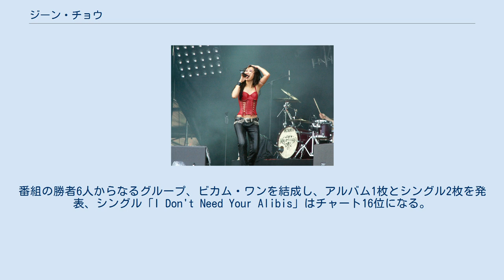ジーン・チョウ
ジーン・チョウ / （조지인、Ji-In Cho、1976年12月20日 - ）は在独韓国人の歌手。
ドイツのタレント発掘・育成テレビ番組『フェイム・アカデミー』の出身で、ソロやポップス・バンドのビカム・ワンを経て、ヘヴィ・メタル・バンドのクリプテリアで活動。
 幼稚園生の時から歌手になることを夢見ていたチョウは、6歳になったときからピアノを習い始める。
 音楽はケルン音楽大学で学び、ケルン大学で神学も専攻した。
この頃から様々なプロジェクトやバンドに参加し、劇場でも歌うなどしている。
 2001年に出演したタレント・コンテスト番組『ポップスターズ』では成功できなかったが、2003年の『フェイム・アカデミー』でのパフォーマンスが認められ、アラニス・モリセットのカバー「アイロニック」をシングルでリリース。
チャートで31位のヒットになった。
番組の勝者6人からなるグループ、ビカム・ワンを結成し、アルバム1枚とシングル2枚を発表、シングル「I Don't Need Your Alibis」はチャート16位になる。
その後解散した。
 『フェイム・アカデミー』で音楽を制作していたクリス・シーモンズ、S.C. クシュネルスと番組で知り合い、彼らのバンド、クリプテリアのシングル「リベラシオ」制作に参加、商業的な成功を収めて2004年12月にバンドの正式シンガーとして加入した。